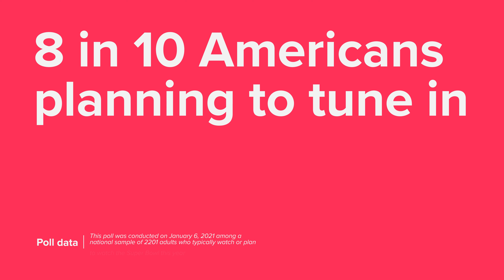Frito-Lay U.S. Snack Index: Super Bowl LV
Super Bowl celebrations will look different this year, but snacks will continue to be a welcome guest. According to results from Frito-Lay's latest U.S. Snack Index1, a poll focused on consumers' snacking habits – more than 40 percent of Americans are snacking more than they did last year as the Super Bowl LV broadcast is still expected to be the most-watched event of the year. With eight in 10 Americans planning to tune in, Frito-Lay estimates even more snacking – a 21 percent increase from Super Bowl LIV – during this year's game.